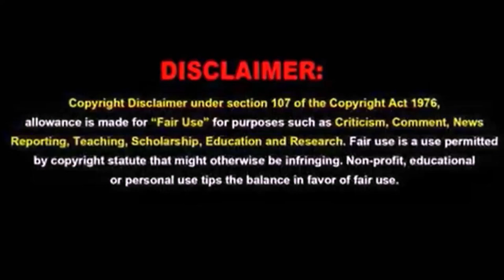Manny Pacquiao, Yorme, Drilon, Kiko, Iron Man, Captain America, Hulk, BlackWidow, Thanos Jamming 02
Manny Pacquiao, Jamming, Funny